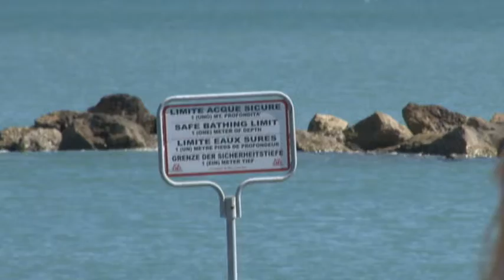Acerbo Arta denuncia il cattivo funzionamento del depuratore a Francavilla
L' esponente di rifondazione comunista, Maurizio Acerbo, rende pubblica una denuncia fatta dall arta sul cattivo funzionamento del depuratore di Francavilla. Secondo Acerbo tutto è riconducibile alla cattiva gestione dell azienda comprensoriale acquedottistica, l Aca.